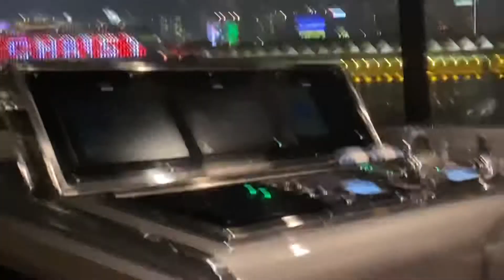Christmas Eve @yacht @victoria Hongkong